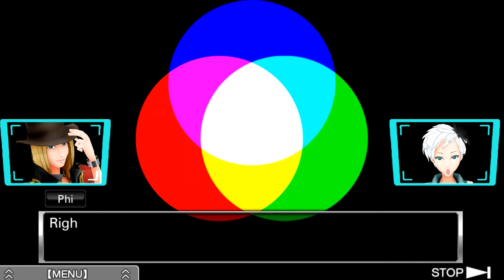Zero Escape: Virtue's Last Reward [Blind] | Episode 33 - Crane Games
In this episode of Virtue's Last Reward [Blind], we investigate the crane and how it may have been used to cover up a murder!